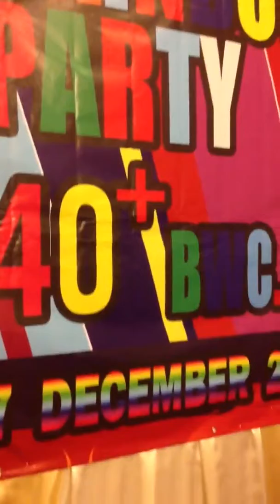event season five cover By Nut the voice